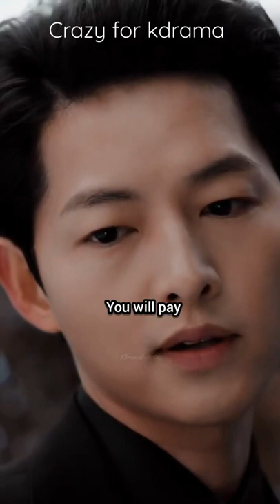this was one of the coolest & most iconic scene in kdrama 🔥🔥🔥